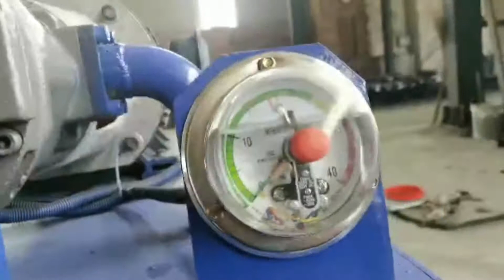Oil Palm Fiber Compress Baler Sisal Twine For Baler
1.Fully automatic waste cardboard box/OCC/ONP baling press machine,
2.Vertical carton box baling machine, plastic pet bottles compress machine.
3.Metal scrap baling press machine, steel wire compress baler machine.
4.Aluminum chips/shavings briquetting press machine, copper turnings/swarfs briquetting press machine.
5.Wood shavings bagging press baler machine, silage bagging baling machine.
6.Wiping rags bagging press baler machine, waste clothes/second hand clothing/old clothes baling machine.
7.Plastic lumps/pipes shredder machine, plastic scrap blue shredder machine.
8.Metal scrap shredder machine, double shaft shredder machine, wood pallet shredder machine.
9.Plastic lumps granulator machine, plastic barrels crusher machine.
10.Hydraulic shear machine for heavy metal scrap, copper cable wire shear machine.